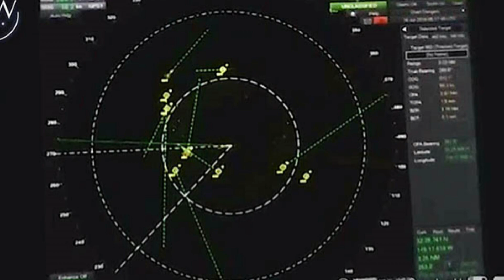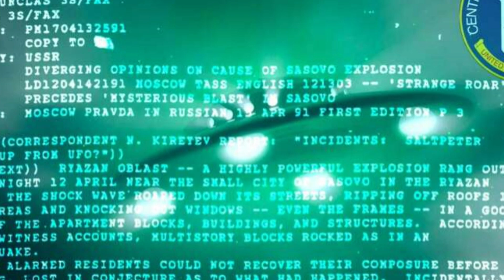EL INFORME OVNI DEL PENTÁGONO NO DESCARTA QUE SEAN EXTRATERRESTRES Y LA NASA INVESTIGARÁ...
Durante el pasado año, ha habido un cambio cultural, con los políticos en los Estados Unidos hablando más abiertamente sobre los misterios que rodean a los ovnis, en comparación con décadas pasadas donde era un tema tabú.

Por ejemplo, el expresidente Barack Obama habló recientemente con el presentador James Corden acerca de las persistentes preguntas que rodean los fenómenos aéreos no identificados. Si bien el gobierno de los EE.UU. parece estar revelando todos los secretos sobre los ovnis, el público ha estado fascinado con ellos durante mucho tiempo.

Pero ahora ha llegado el momento que todos esperábamos. Un informe del gobierno de EE.UU. sobre avistamientos de objetos voladores no identificados (OVNI) no descartó que su origen sea extraterrestre.

Los ovnis vistos en los últimos años por pilotos de la Marina de los EE.UU. no eran tecnología secreta gubernamental, según concluye el próximo informe de inteligencia federal, además no descarta que sean naves espaciales extraterrestres.

Una versión desclasificada del informe se entregará a los legisladores este mismo mes. El informe es producto de un grupo de trabajo militar establecido el año pasado para investigar décadas de avistamientos aéreos inexplicables en el espacio aéreo de Estados Unidos.

El Departamento de Defensa dijo que quería “mejorar su comprensión” de los fenómenos aéreos no identificados (UAP, por sus siglas en inglés), también conocidos como ovnis, y determinar si representaban una amenaza para la seguridad nacional. El informe fue ordenado como parte de un paquete de ayuda pandémica firmado por el ex presidente de los Estados Unidos,

Donald Trump, el año pasado. Su publicación ha provocado todo un revelo en la sociedad, debido a que los avistamientos de ovnis han sido durante mucho tiempo la fuente de teorías de conspiración. La especulación sobre el contenido ha estado muy presente en los medios de comunicación antes de su revelación en el Congreso el próximo 25 de junio.

Los detalles de la investigación fueron informados por primera vez el jueves por el periódico New York Times, seguido por la CNN y el Washington Post.

Esos medios de comunicación dijeron que hablaron con varios funcionarios del gobierno sobre los hallazgos del informe tan esperado. Los funcionarios dijeron que de los más de 120 incidentes documentados en las últimas dos décadas, la mayoría fueron reportados por personal de la Marina de los Estados Unidos, mientras que algunos involucraron a militares extranjeros.

CNN dijo que habló con tres fuentes que revelaron que el informe no descarta la actividad extraterrestre como una posible explicación en algunos de estos casos. Sin embargo, también hay que decir que no hay evidencia de que los fenómenos aéreos presenciados por los pilotos de la Marina en los últimos años fueran naves espaciales extraterrestres.

Citando a funcionarios de inteligencia, la CNN dijo que la tecnología experimental de una potencia rival, como China o Rusia, podría explicar al menos algunos de los fenómenos aéreos. Independientemente del verdadero origen, los funcionarios de inteligencia se muestran preocupados por las implicaciones de seguridad nacional de esta conclusión.

Algunos avistamientos se han discutido en recientes revelaciones el mes pasado. El programa de entrevistas 60 Minutes entrevistó a pilotos de la Marina de los EE.UU. que dijeron que habían visto objetos inexplicables que volaban más rápido y realzando maniobras imposibles que cualquier otra aeronave conocida.

El piloto retirado Ryan Graves dijo que su escuadrón de aviones de combate comenzó a ver ovnis flotando sobre el espacio aéreo restringido frente a la costa de Virginia en 2014. Explicó que los objetos no tenían salidas de escape visibles y viajaban a velocidades que parecían desafiar los límites de la tecnología conocida.